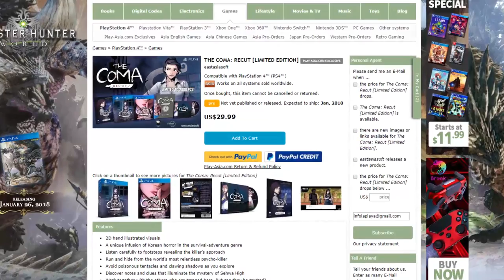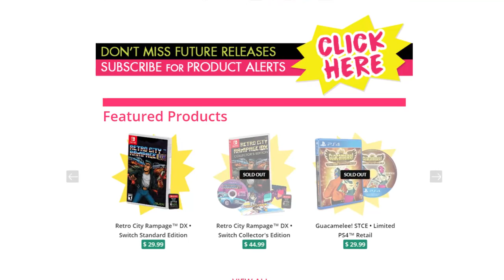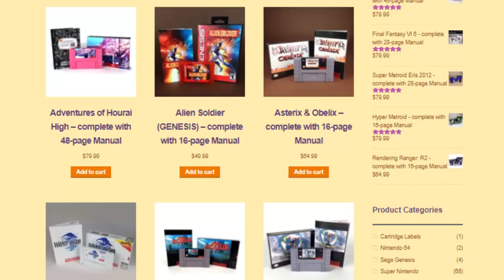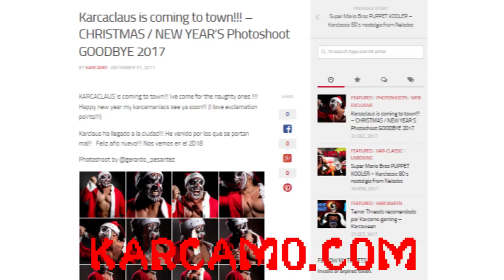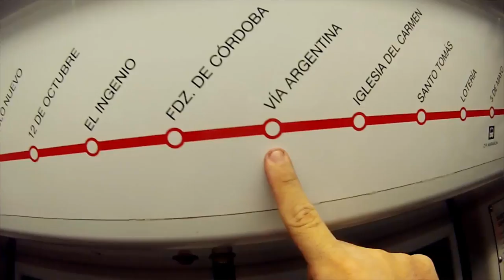Goodbye 2017 HELLO 2018 CHANNEL UPDATE - Karcamo Gaming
First of all I want to thank all my subscribers that inspire me to make new content and for baring with me. This year will have awesome stuff, check this thank you video slash update!!!

Happy new year my karcamaniacs!

More tags
christmas, merry christmas, happy new year, happy holidays, merry xmas, fighting games, fighter, new year, new years resolution, update, new content, retro gaming, retro games, lets plays, karcamo, 2018, santa claus, lights,